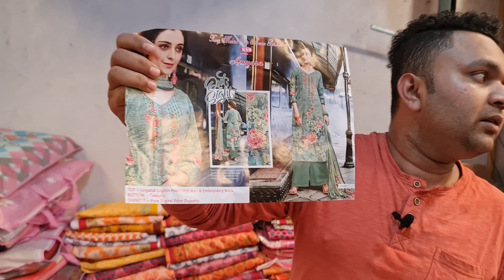original Indian party dress Dhamaka offer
২০ নূর ম্যানশন চতুর্থ তলা পূর্ণিমা শাড়ি